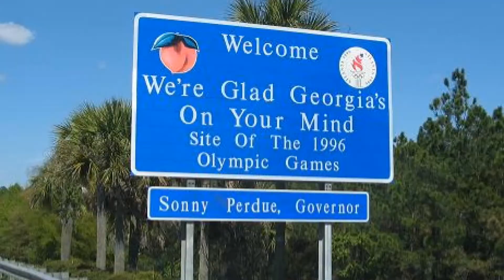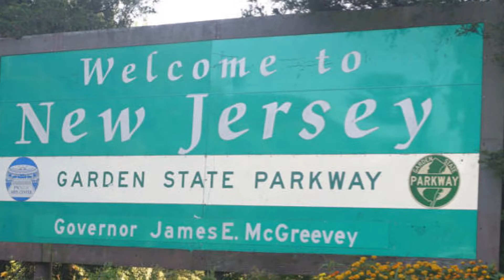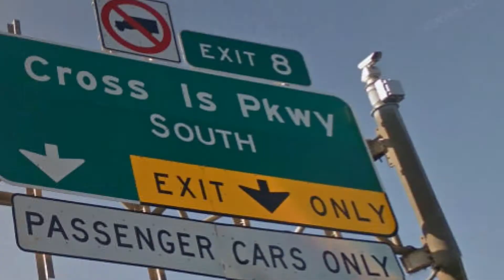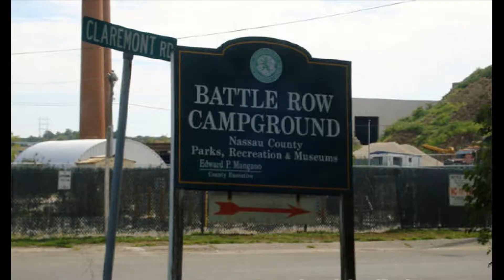Florida to New York Long Island & Niagara Falls 7 5 07 - NIAGARA FALLS RV TRIP Part 1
This RV trip was taken in July 2007 from Florida to long Island and finally to Niagara Falls NY. In this part 1 of our trip we will be driving from Florida to Long Island NY. We will stay at Battle Row Campground Nassau County Park in 1 Claremont rd.
We will attend a wedding and Celebrate the 4th of July with family and friends and after 3 days we leave for Niagara Falls taking along with us some relatives. We arrive at AA Royal Motel & Campground
Located 9 miles East from Niagara Falls and includes paved full hook up sites with 30/50 amps. Guided tours are available from the RV Park office. This is where we booked the tour for the Canadian and NY side 2 separate days. The tour van picked us up at the campground and will drop us off after the tour. Bedore Tours has a meticulously-maintained fleet of over 20 vehicles, from VIP vans, 24 passenger Executive Shuttle Buses, 29 & 32 passenger Deluxe Mid-Size Coaches, and 56 passenger 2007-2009 MCI Motorcoaches, available for transfers and touring. They take great pride in their guided tours of the Niagara Falls area.

My Motorhome is a 2003 National Dolphin LX model 6320.
W 22, Workhorse Chassis
8.1 Vortex Engine
340 HP
Allison Transmission 1000 Series, 5 speed automatic overdrive.
Suspension: KONI shocks.
Tow Bars: Blue Ox tow bars. 10k lbs.
Toed brake assist: Brake Buddy.
Tires: Goodyear  245/75R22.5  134/132L G G661 HSA.
EEZRV TPMS.
Onan Generator: Marquis Platinum 5500 Fuel Injection.
Lights:  LED Bulb 102-3528SMD DC 12V Cool White.
DOMETIC Refrigerator NEW DIMENSIONS MODEL NDR 1062.